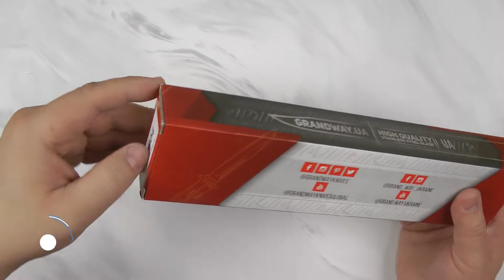Нож туристический Grand Way 604GW, распаковка и обзор.